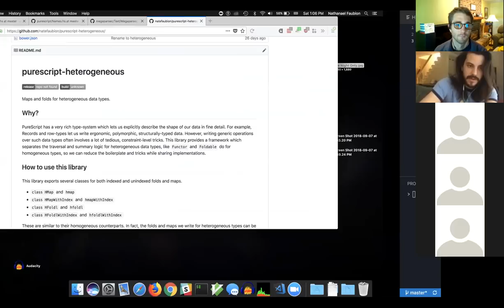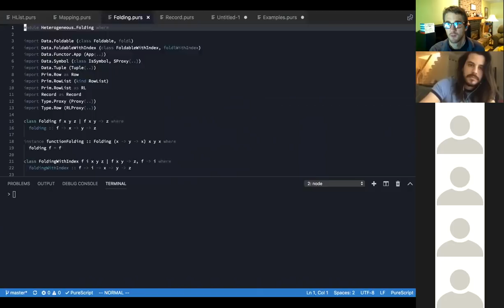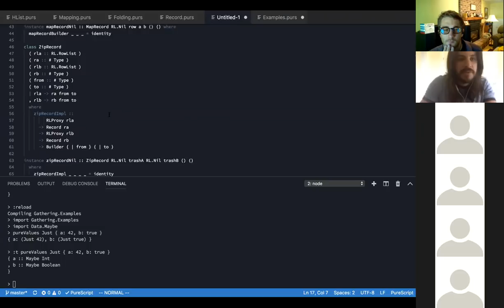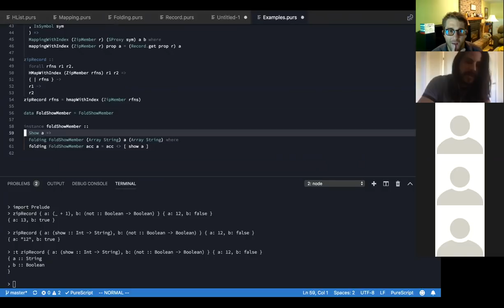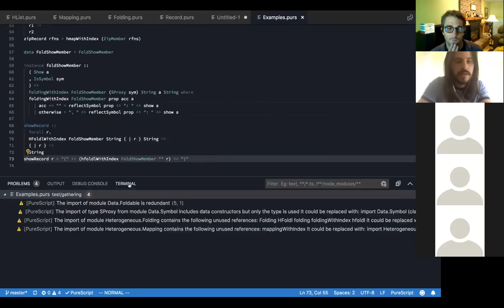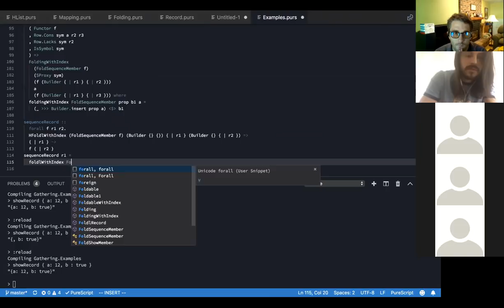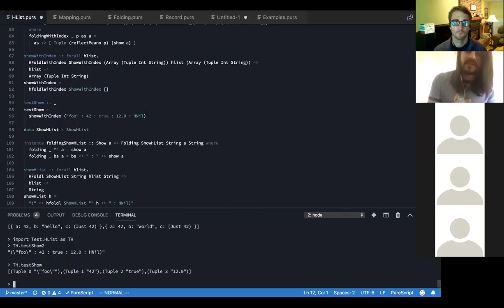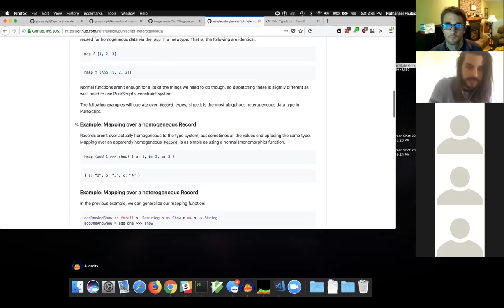PS Unscripted - Heterogeneous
PS Unscripted - Sept 8, 2018

PureScript-Heterogeneous

(timings will be added in coming days)